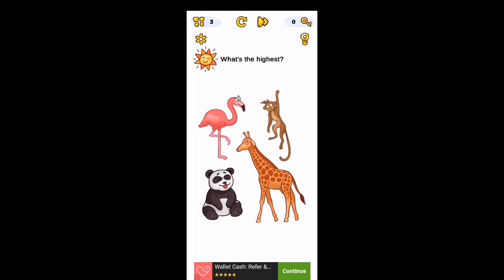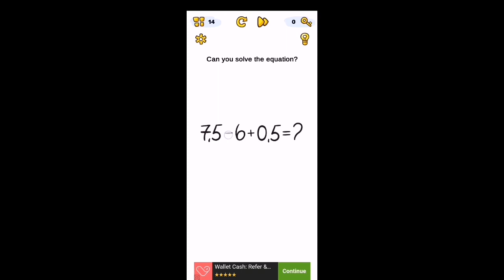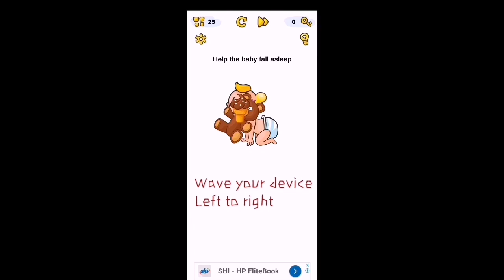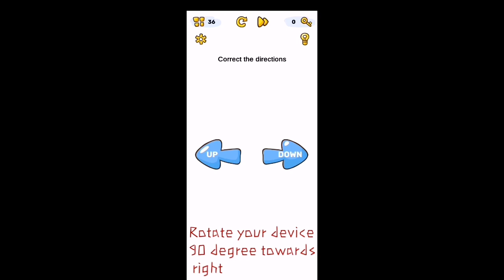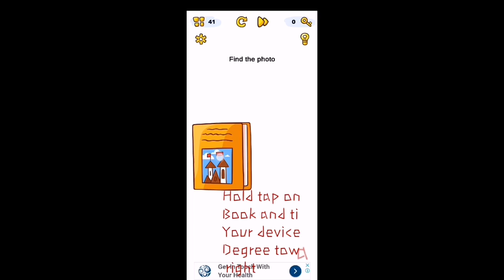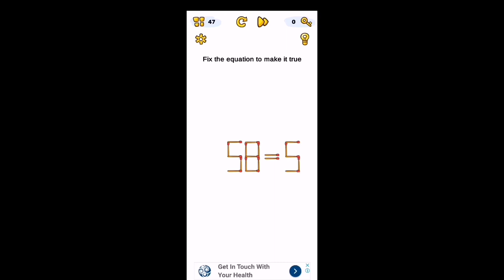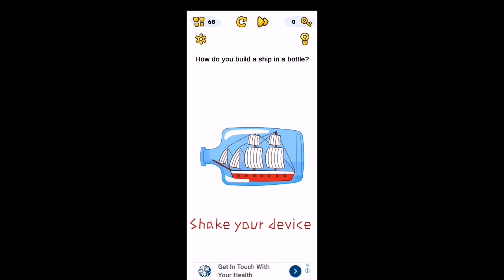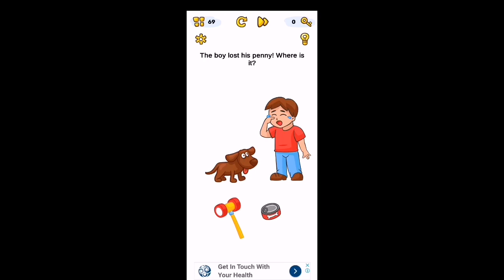Brain blow level 1-69 solution or Walkthrough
Brain blow 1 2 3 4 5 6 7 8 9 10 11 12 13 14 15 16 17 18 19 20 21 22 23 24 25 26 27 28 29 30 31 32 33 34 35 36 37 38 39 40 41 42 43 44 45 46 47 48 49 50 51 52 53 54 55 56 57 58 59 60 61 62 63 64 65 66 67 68 Walkthrough or Solution
Prepare for a Brain Blow! Try to complete every task of this genius game and develop your logic and attention. Every trivia might give you a hint, but solutions don’t come that easy — you gotta think outside the box.

Why you’ll love Brain Blow:
- Challenging puzzles & riddles
- Creative and unusual answers
- Fine hand-drawn graphics
- Hints available

Test your IQ and brain power with this fascinating new tricky quest!